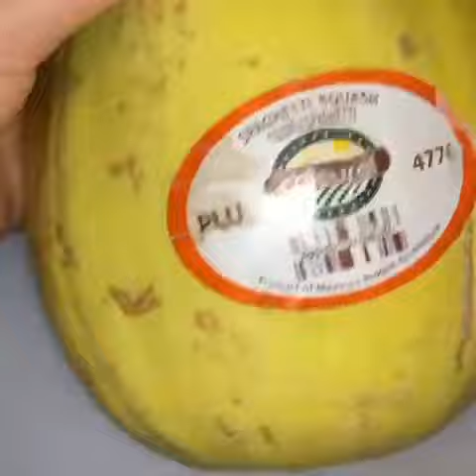4 RECETAS CON CALABAZAS PARA PREPARAR EN THANKSGIVING O NAVIDAD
Hola amigos! En este video les presento 4 ideas para preparar en estas fechas festivas.
2 opciones dulces y 2 opciones saladas. Estare utilizando acorn squash, spagetti squash y chayotes. Utilizando el horno, la airfrier o la instant pot. Espero estas ideas les gusten y les sean de utilidad.

TIMELAPSE
0:00 INTRO
1:15 CALABAZA AL HORNO CON AZUCAR MORENA
3:06 CALABAZA EN DULCE EN LA INSTANT POT (OLLA DE PRESION)
5:25 CHAYOTES EN LA AIRFRIER (FREIDORA DE AIRE)
7:15 FIDEOS DE CALABAZA SPAGETTI SQUASH

¿QUE HAGO CON LAS SEMILLAS DE CALABAZA? EN EL SIGUIENTE VIDEO MI MAMÁ NOS DA UNA IDEA...SALUDOS